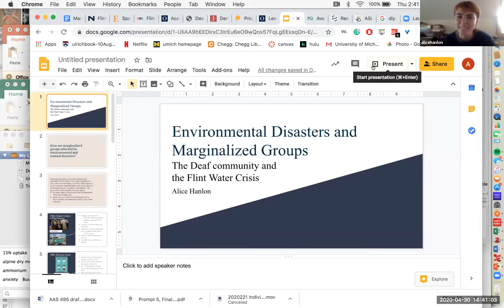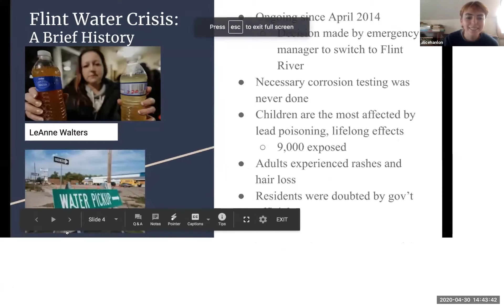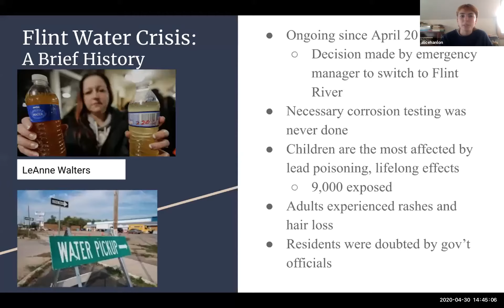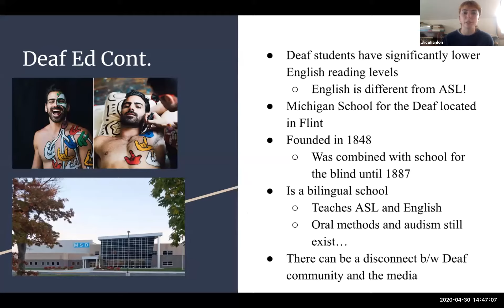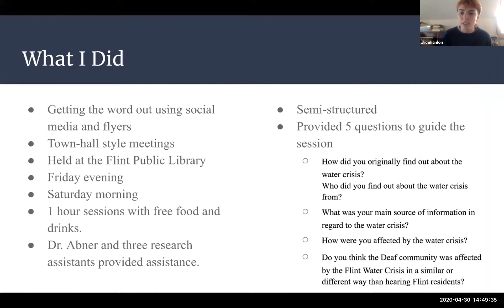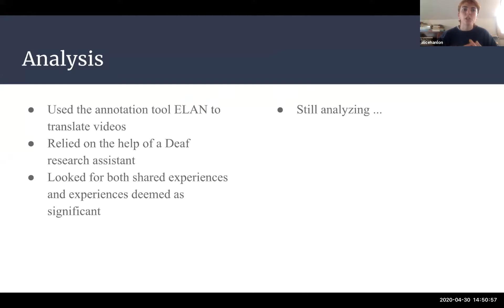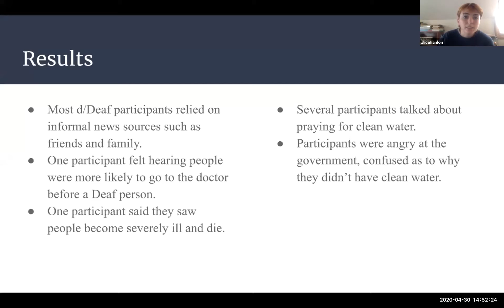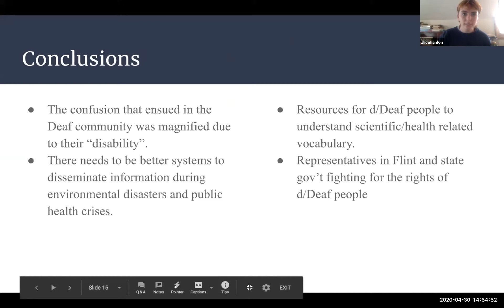PitE Thesis Presentation - Alice Hanlon